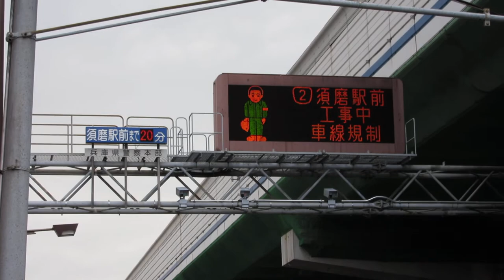車線規制アニメ表示(早い) 国土交通省 道路情報板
満州亭付近
〒650-0025 兵庫県神戸市中央区相生町５丁目１−５